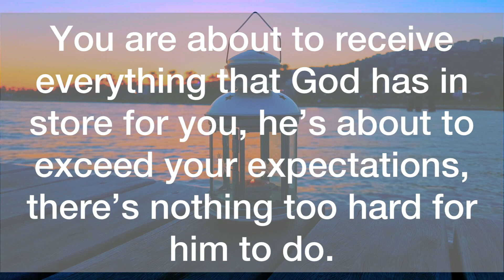💌This is your “break out” season…